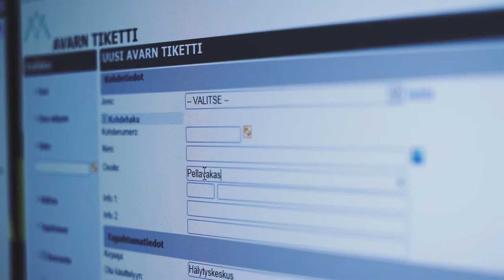AVARN Security - hälytyskeskuspalvelut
Hälytyskeskuksemme vastaanottaa ja käsittelee päivittäin tuhansia puheluita ja hälytyksiä. Jos jotain sattuu, me olemme valmiina toimimaan ja kutsumme paikalle tilanteen vaatimaa apua.